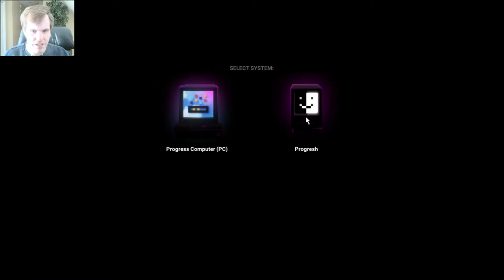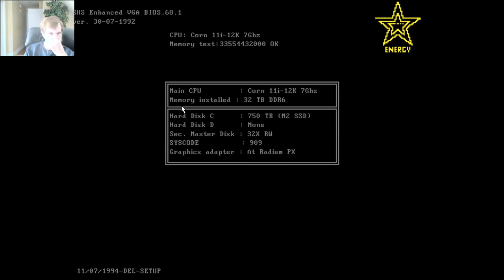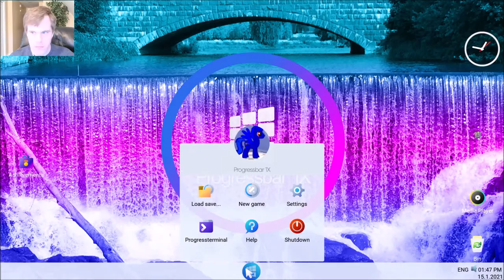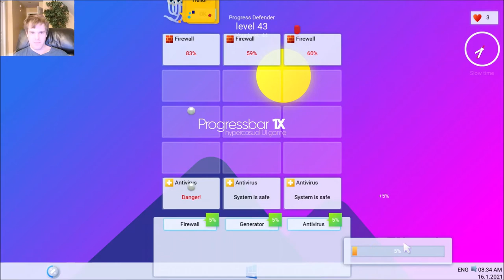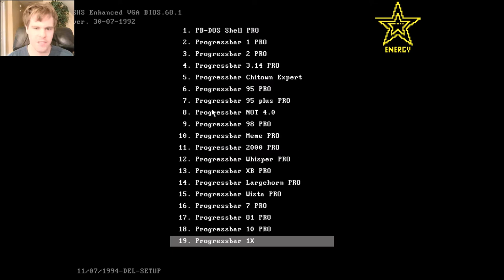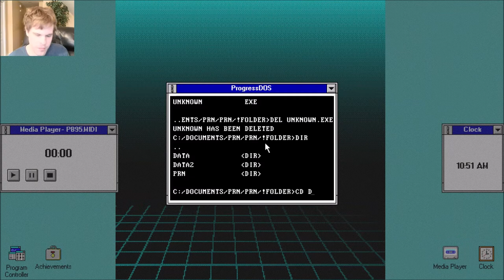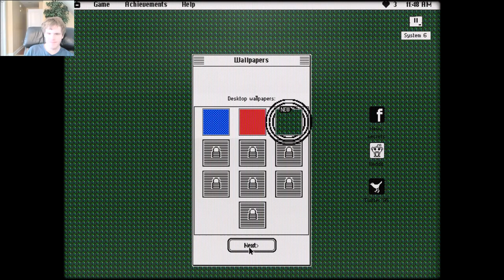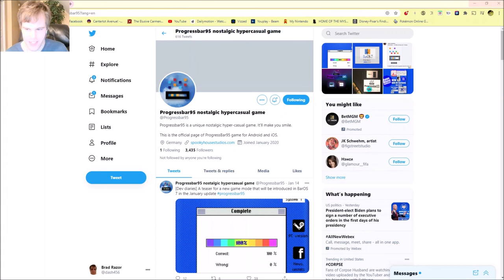Let's Play Progressbar95 - Episode 25: The World's Longest bit of Progress